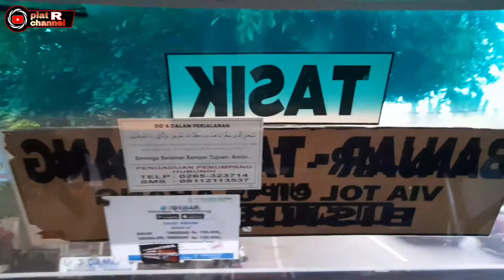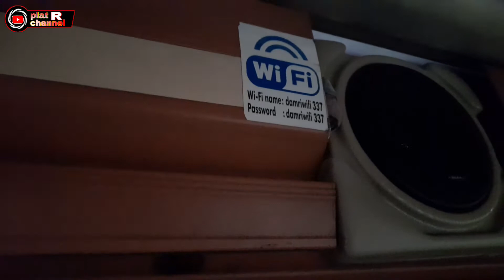HUNTING SORE HARI DI TERMINAL BAYANGAN BITUNG TERNYATA SANGAT RAME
Asalamualaikum,,dalam video kali ini saya mencoba hunting di sore hari di terminal bayangan bitung dan gak di sangka ternyata situasi di terminal bayangan bitung sangat rame kendaraan" yang lalu lalang,langsung ja yuk tonton videonya seperti apa keseruanya.